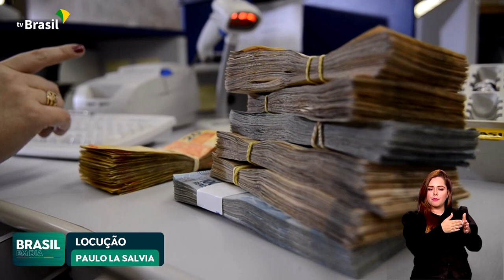CIDADES DE PEQUENO E MÉDIO PORTE JÁ PODEM CONTAR COM A UNIÃO COMO AVALISTAS DE EMPRÉSTIMOS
A partir de agora, cidades de pequeno e médio porte já podem contar com o Governo Federal como garantidor de empréstimos para obras que melhorem a vida da população. A novidade faz parte do Novo Ciclo de Cooperação Federativa, anunciado pelo Ministério da Fazenda.